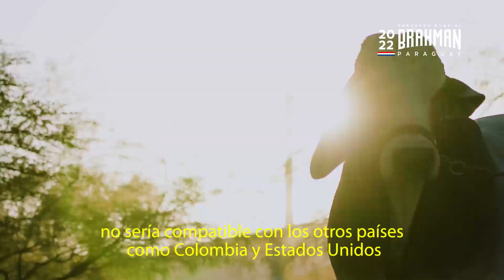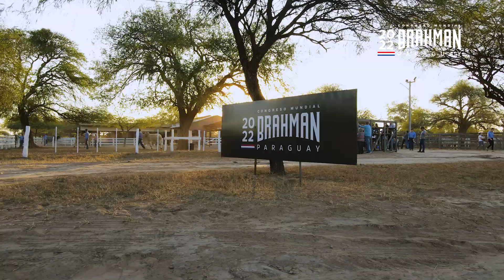World Brahman Congress Documentary Film - Documental Congreso Mundial Brahman Paraguay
Last year Paraguay hosted the World Brahman Congress.
The Paraguayan Association of Brahman Breeders ,received more than 200 people from abroad who came to exchange experiences, delegations from all over the world, were amazed by the quality of Brahman that Paraguay has.

Executive production:  @culturaruralpy
Directed by: Paraguayan Association of Brahman Breeders
Editing and Post Production: Sergio Cano
Photography: Becca Vicezar Fotografia
Location: Asunción, Mariano Roque Alonso, Boqueron Chaco Central.